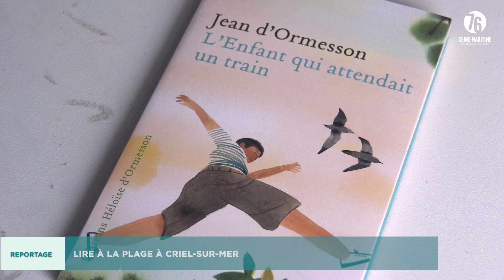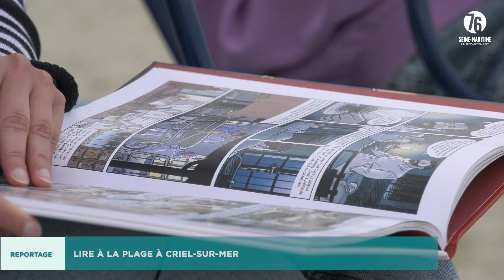Lire à la plage à Criel-sur-Mer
Cette semaine, (re)découvrez la cabane Lire à la plage, ainsi que ses saisonniers, à Criel-sur-Mer. Vous y trouverez une large collection de lectures, proposée par la Médiathèque départementale de la Seine-Maritime aux vacanciers. Il y en a aussi bien pour les amoureux de la lecture, que pour les amateurs curieux !

Venez profiter des cabanes Lire à la Plage tout l'été jusqu'au 25 août, de 11 à 19 heures.